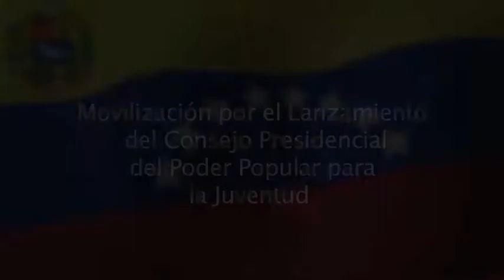Ubevistas apoyan al Presidente Maduro en el Balcón del Pueblo.